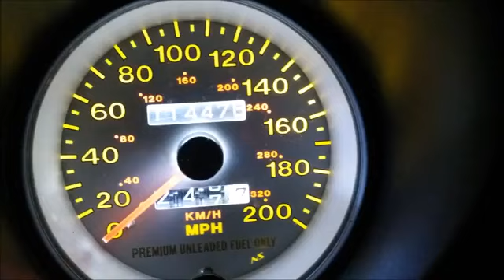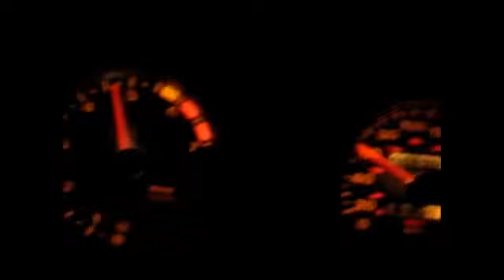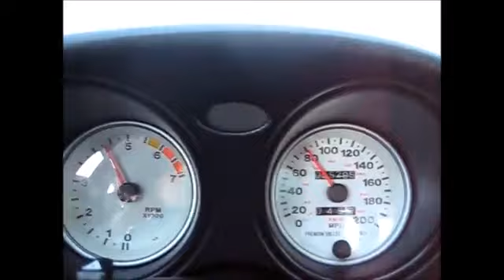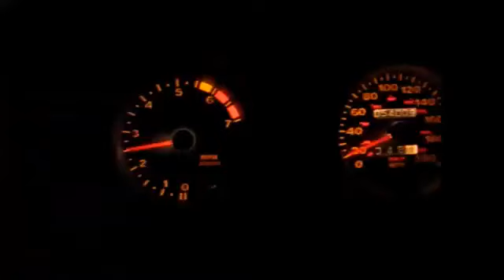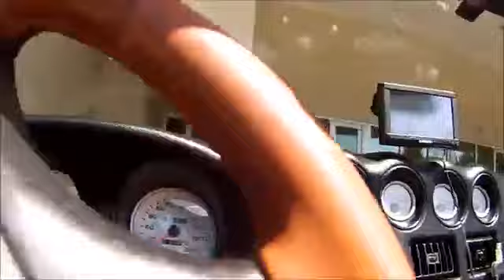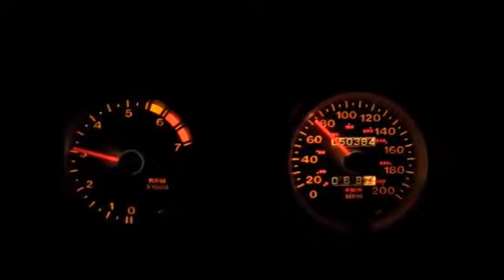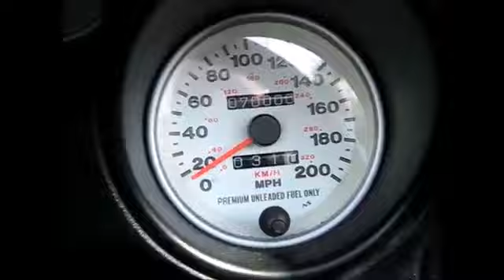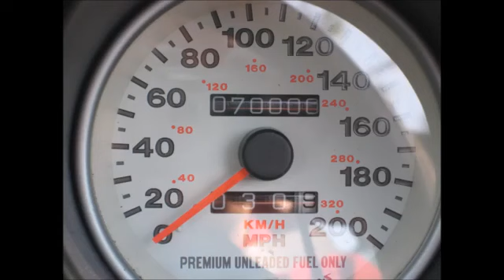Viper ACR to RT 10 a Viper owners journey video + pics